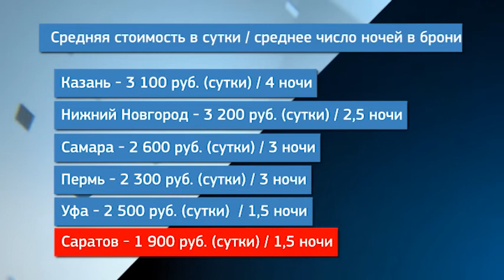Саратов вошел в ТОП-3 туристических городов округа